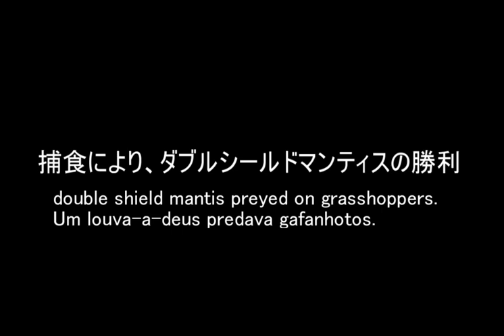【カマキリ界の帝王】ダブルシールドマンティスvsヤンバルクロギリス Praying mantis vs cricket【日本バッタ界の重鎮】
ヒノマルコロギスの親が寿命を迎えてしまったので、
沖縄の盟友ヤンバルクロギリスに参戦してもらいました。